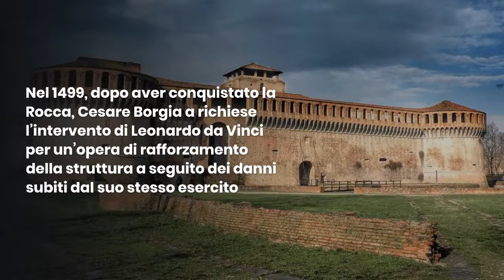Caterina Sforza, lo spettro che infesta la Rocca Sforzesca di Imola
La Rocca Sforzesca di Imola è un castello di età medievale che sorge nel centro della città di Imola, ma soprattutto si dice ospiterebbe lo spettro di Caterina Sforza, passata alla storia come grande condottiera, bellissima donna e custode dell’oscura arte dell’alchimia

☕ Ti va di supportarmi? Offrimi un caffè